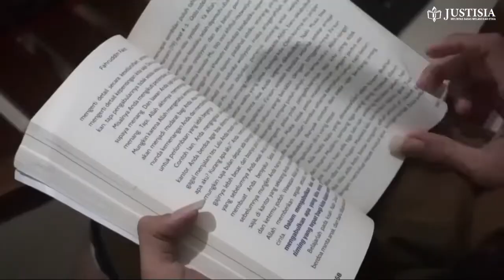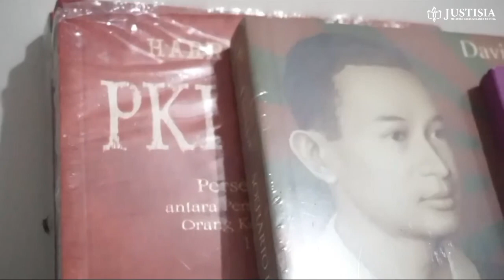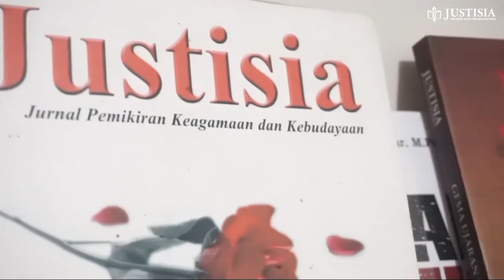Dalang di Balik Kekerasan Budaya Pasca 1965, Pemerintah / PKI? | MABOOK#1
Episode perdana Mabook kali ini dibuka dengan obrolan santai namun serius oleh "Cak Rusyda Khoiruzzaman" yang akan mengulik soal langgengnya ideologi anti-komunisme sepanjang sejarah Indonesia sampai sekarang tentu tidak dapat dilepaskan dari kampanye politik pemerintah Orde Baru, kendati rezim Harto itu sudah runtuh sejak 1998.
Yang lebih krusial dari hal tersebut dan turut melegitimasi terhadap kekerasan yang dialami oleh kaum yang dituduh sebagai anggota dan simpatisan kaum komunis pada 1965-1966, adalah parade kekerasan kebudayaan, melalui produk-produk budaya. dengan kata lain, praktik kekerasan secara langsung atau fisik sejatinya memang memerlukan pendukung, yaitu produk kebudayaan.
Tunggu apalagi, simak secara lengkap obrolan kami, eits jangan setengah-setengah yah kalau menyimak, takutnya nanti salah paham loh ...

Host : Abdullah Faiz
Guest Star : Rusda Khoiruzzaman
Editor : Aminudin Noosy